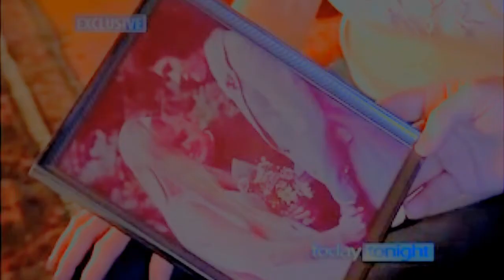Last Dance ~ A tribute to Patrick Swayze dedicated to Lisa Niemi.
Please watch in HD *720p* and as always your comments, suggestions, subs are always welcome and appreciated:)